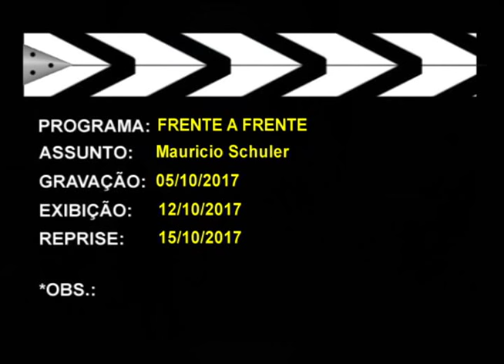Frente a Frente | TVE - Maurício Schuler Nin - 12/10/2017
Com 694 farmácias e drogarias, Porto Alegre tem um estabelecimento para cada 2.100 habitantes. Em todo estado são 5.300 lojas. A organização mundial da saúde (OMS) recomenda que essa relação seja de uma para 8 mil habitantes. Em 20 anos, o Rio Grande do Sul teve um salto de 128% no número de farmácias e drogarias. Este será um dos temas do programa de hoje com Maurício  Shüler Nin, presidente do Conselho Regional de Farmácia do Rio Grande do Sul.

Para entrevistar nosso convidados temos a presença hoje do repórter Cadu Caldas do Jornal Zero Hora e da editora de geral do jornal do comércio, Paula Sória.